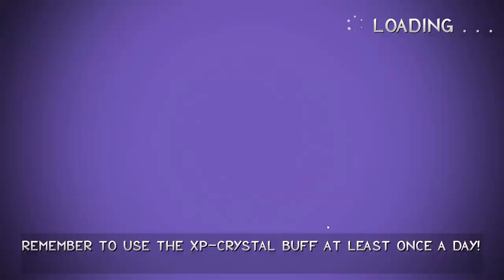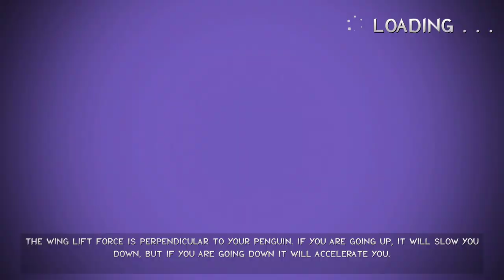Flynguin Station (2019) - First Impressions Review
Flynguin Station reminds me a lot of Pingu Throw, but with a lot more complexity via track hazards/bonuses, and upgrades. It's a lot of fun and gets more fun as you unlock new stuff. 7.5/10